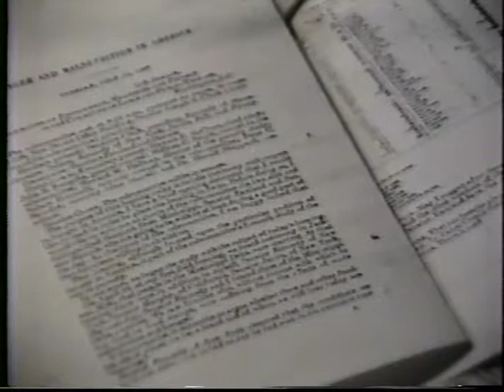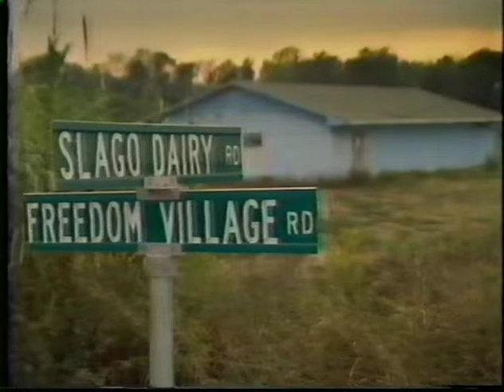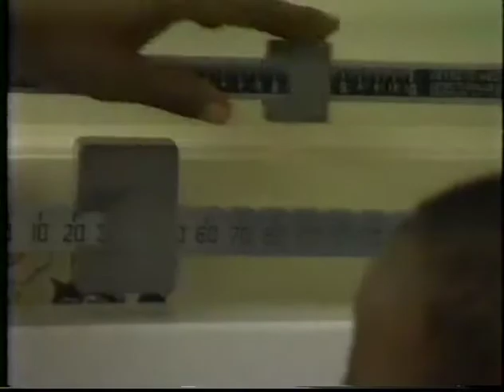Hodding Carter III - Health Quarterly - Return To The Delta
The Health Quarterly (Winter 1992) - Return to the Delta. A better way to help? Produced by WGBH with support from the Robert Wood Johnson Foundation. Produced by WGBH. Hodding Carter III looks back at the Mississippi Delta where in 1967 Sen. Robert Kennedy came on a fact-finding tour about poverty and health care. Includes archival footage of Sen. Kennedy's visit, the Delta Health Center in Mound Bayou. People interviewed by Mr. Carter include Drs. Jack Geiger and.LC. Dorsey (Delta Health Center) and Dr. Aaron Shirley, who founded the Jackson Medical Mall.